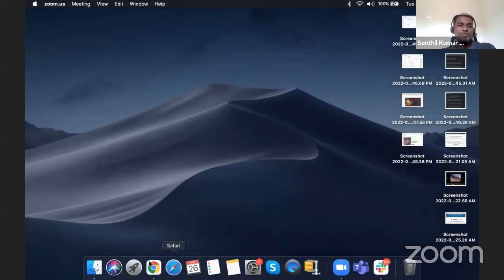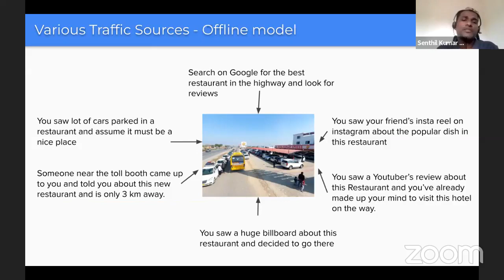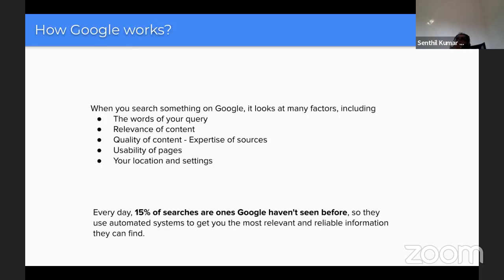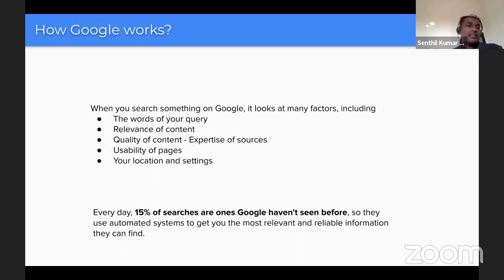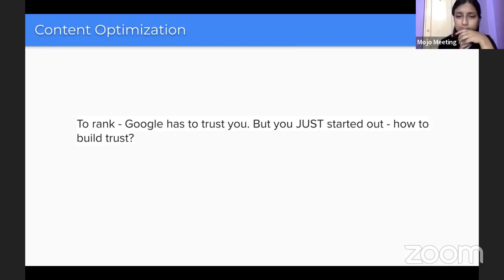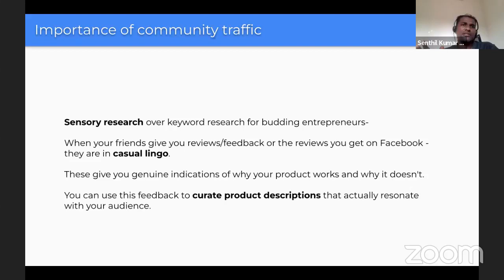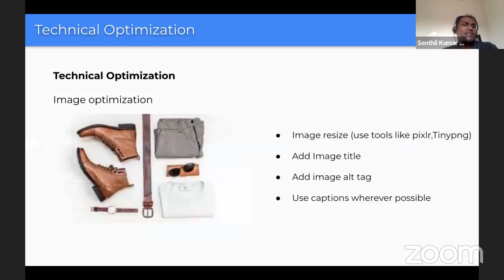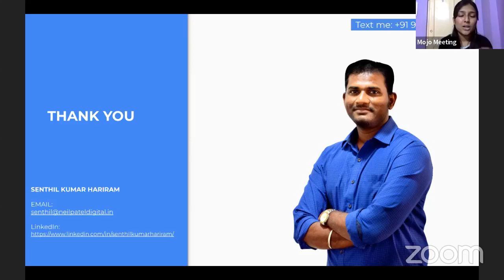mojoSeries 45 — SEO Masterclass Increase traffic to eCommerce store by 3x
— CREATE YOUR FREE ONLINE STORE —